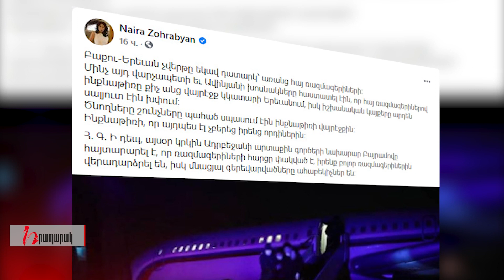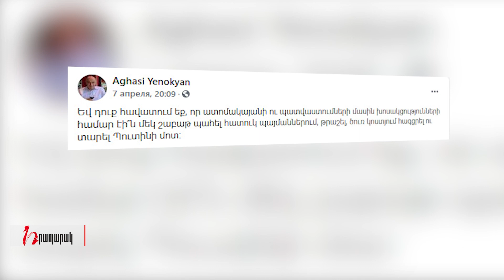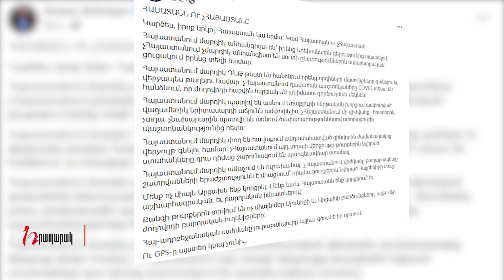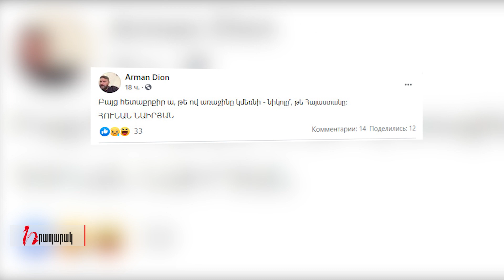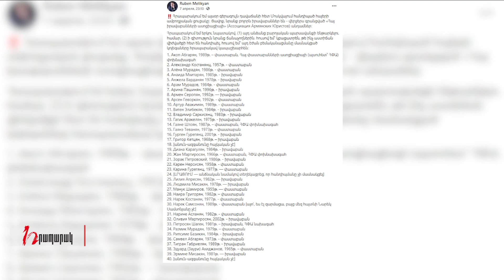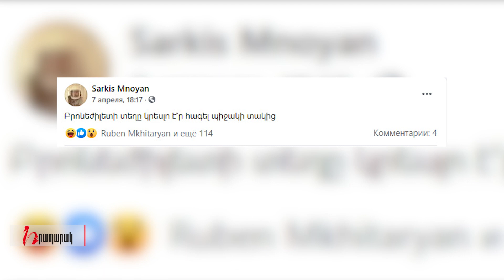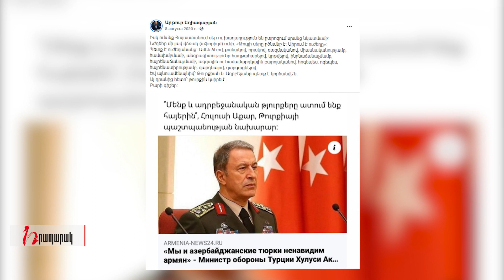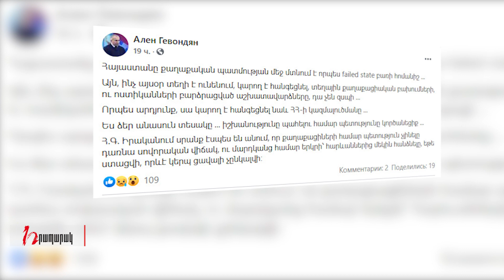ՊՆ պաշարում, Եռաբլուրի նախագիծ և Մուրադով․ հայկական իրականություն